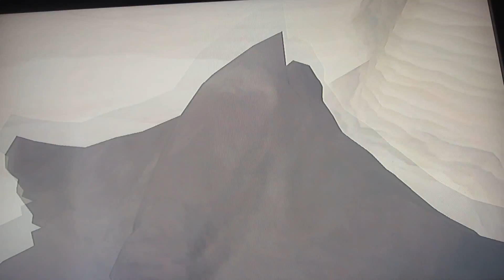Let's play Tales Of Graces F part 55